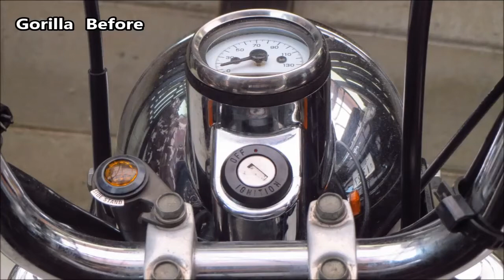SPタケガワ★アルミ削り出しメインスイッチカバー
HONDAミニバイク用のアルミ削り出しメインスイッチカバーです☆